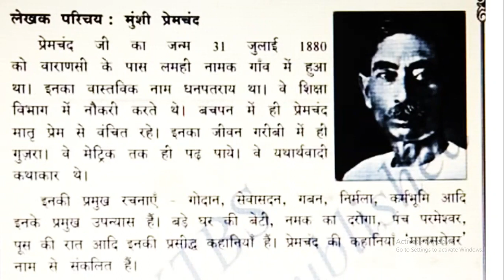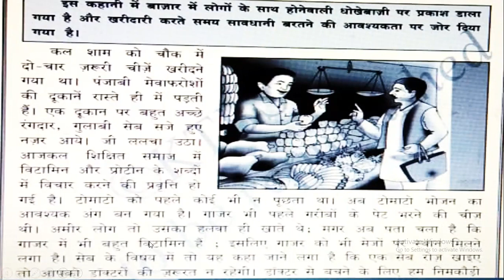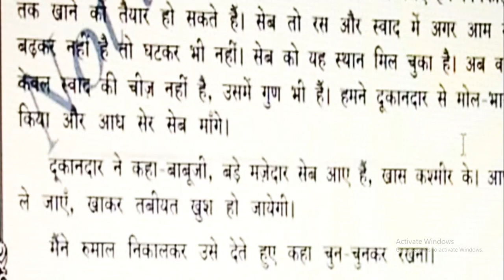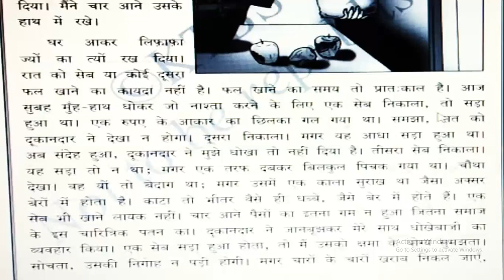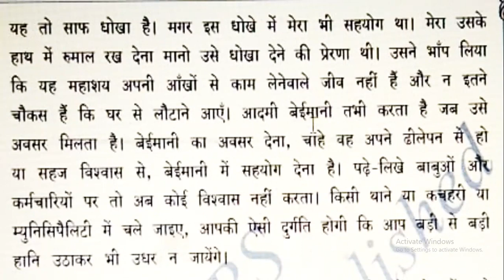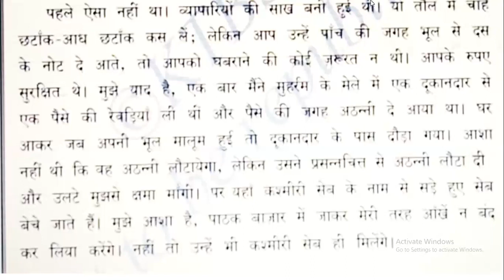Kashmiri seb hindi lesson II Kashmiri seb 10th lesson II Explanation in English II Kseeb II Class 10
Kashmiri seb hindi lesson
Kashmiri seb 10th lesson
Explanation in English
Kseeb
Class 10
kashmiri seb 10th lesson explanation in english
 class 10 second chapter